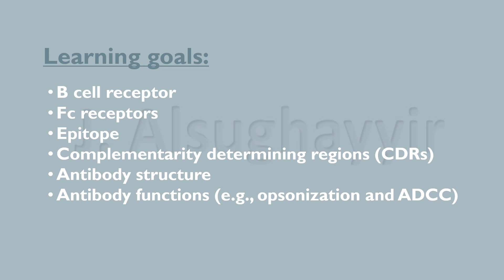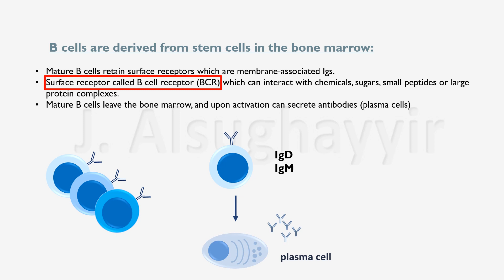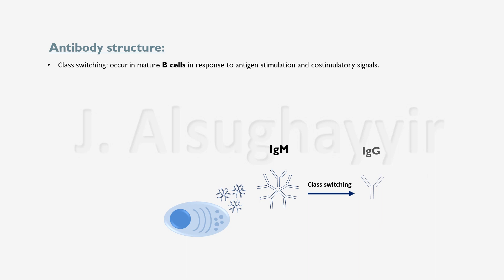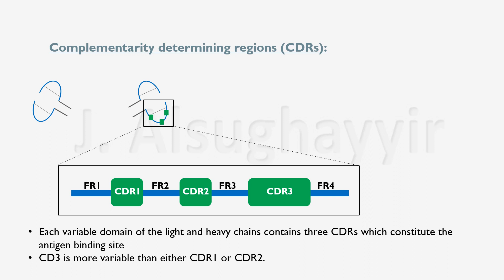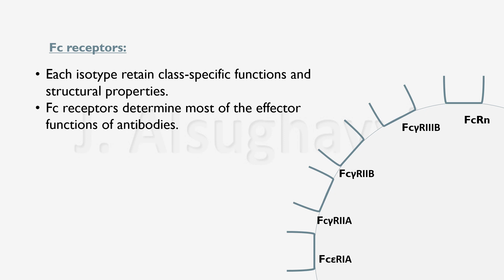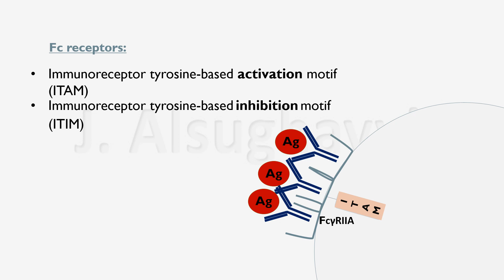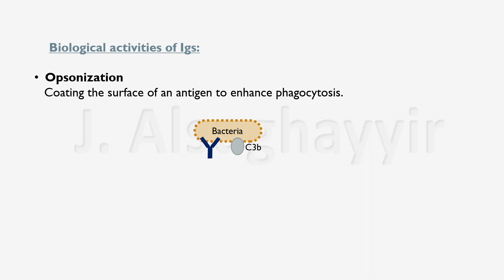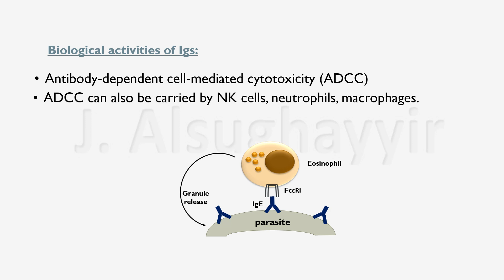شرح مبسط لعلم المناعة Lecture-3 B cells and antibodies-an overview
هذا المقطع يوضح تركيب الأجسام المضادة وبعض خصائصها بشكل مختصر ومبسط